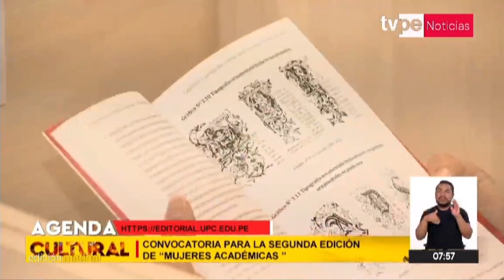Agenda Cultural - 1/04/2023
🟣 Agenda Cultural, un espacio para que puedas conocer las más variadas propuestas culturales con Jennyffer Salazar. 🎭